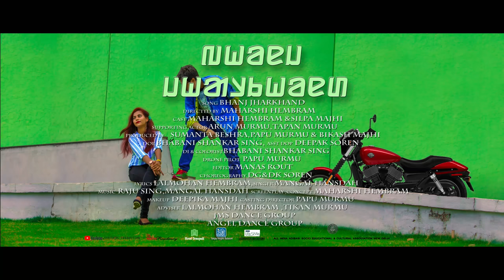Bhanj Jharkhand | New Santali Official 4K Video Trailer | Maharshi | Silpa | Mangal Hansda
Album : - Kulkutu Kulkutu
Song    : - Bhanj Jharkhand
Cast     : - Maharshi Hembram & Silpa Majhi
Producer:-Papu Murmu
                   Bikash Majhi
                   √Sumanta Beshra
Singer  :- Mangal Hansda
Lyrics :-  Lalmohan Hembram
Music  :-  Mangal Hansda & Raju Singh
Director :- Maharshi Hembram
Choreography:- DG & DK Soren
D.O.P   : - Bhabani Shankar Sing GuaHembram.